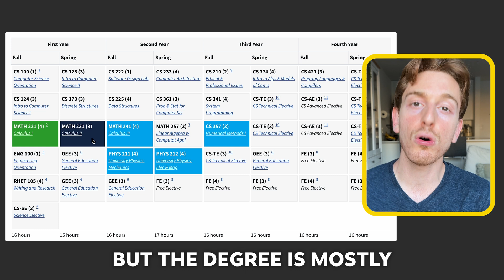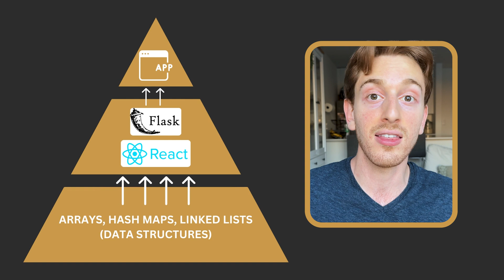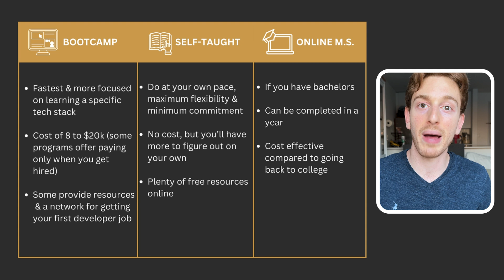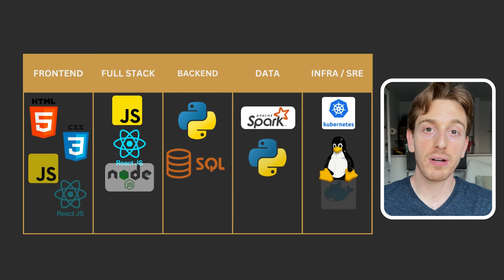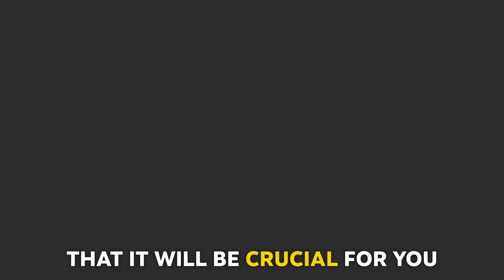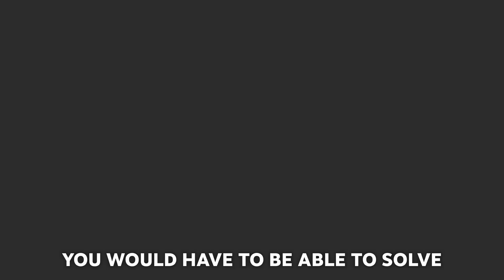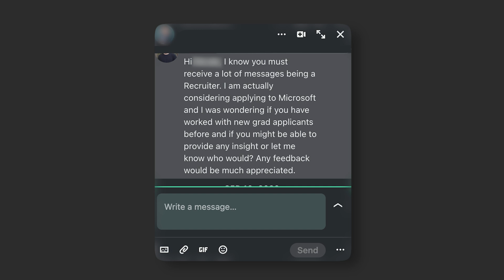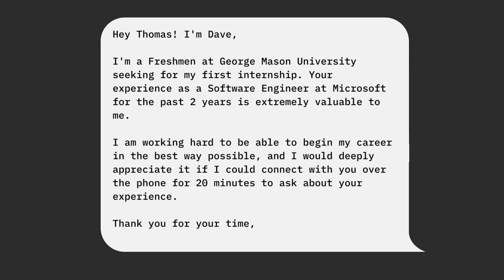What I Wish I Knew Before Becoming A Software Engineer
Anyone can speak in retrospect about how they would have done things differently if they went back in time and I am no different. Here's what I learned after working as a software engineer in different companies for the past few years, that would've saved me so much time and effort in terms of getting my first job & performing well right from the start.

Thanks @JeremiahPeoples for inspiring me to share this.

Timestamps:
0:00 Intro
0:36 College vs. Bootcamp vs. Self-Taught vs. Online M.S.
2:32 Specializations & Tech Stack
5:15 Interviewing Skills